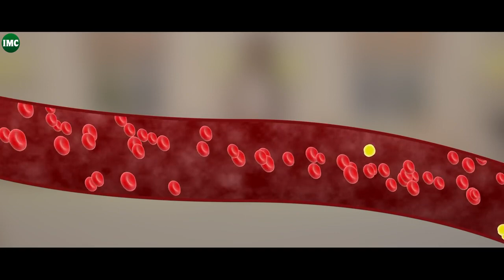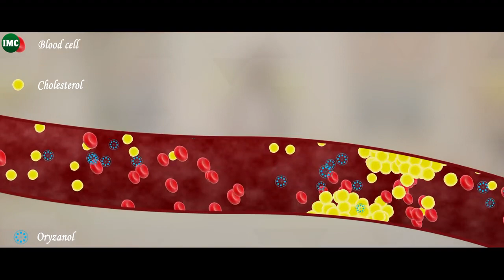Riceen Rice Bran Oil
Thanks for Your Support and Love For Vikas Sahani